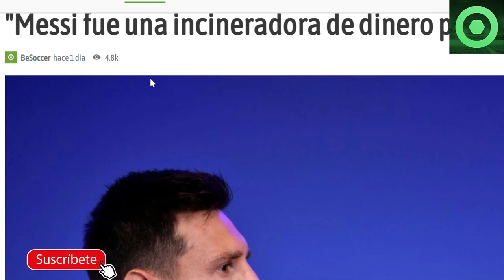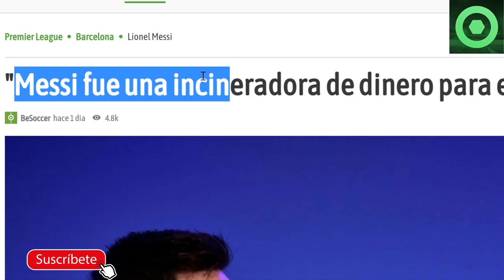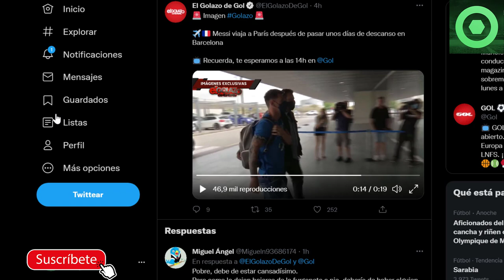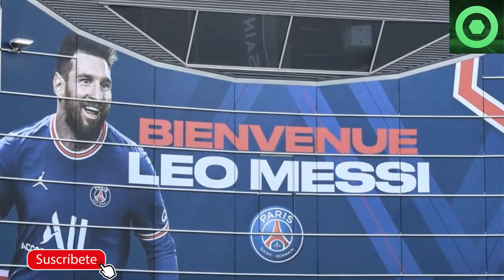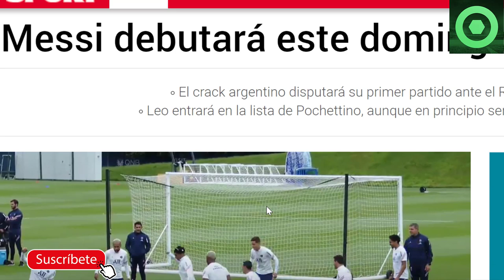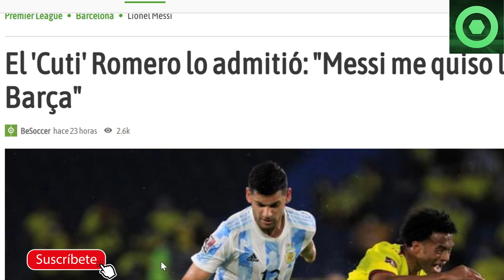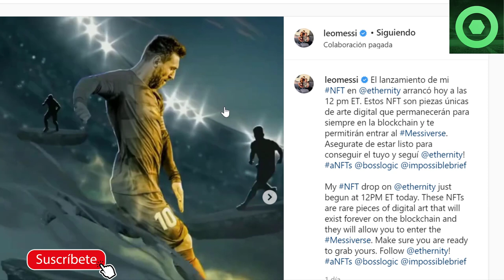🟥 MESSI SE VA de BARCELONA🟥LEYENDA LO QUIERE FUERA del PSG 🔴DEBUT de MESSI CONFIRMADO🟥TOKENS MESSI🟥